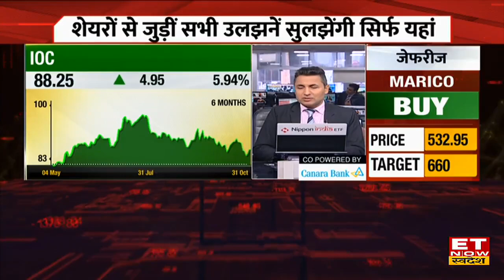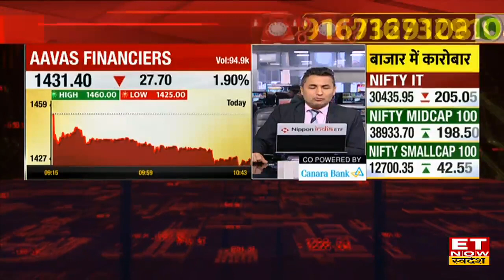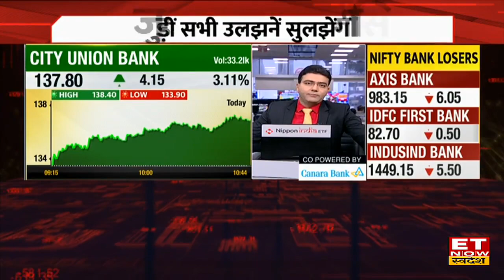IRFC Share Price : IRFC Share में हुआ मुनाफा, Experts से जानिए अब क्या करें निवेशक? | ET Now Swadesh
IRFC Share में जानें निवेश को लेकर क्या है Experts की राय. जानें किन levels पर करनी चाहिए आपको खरीदारी और क्या है Target Price और जानिए किस Strategy के साथ इस Stock में पैसा कमाया जा सकता है. देखें वीडियो.